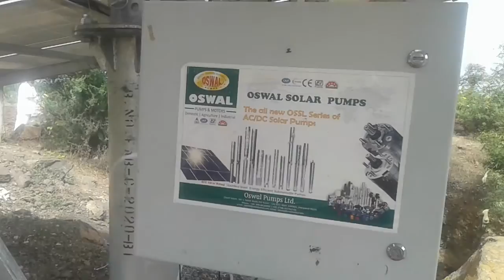Solar power pump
This pump is of Oswal solar pumps company and the solar have tata power solar company